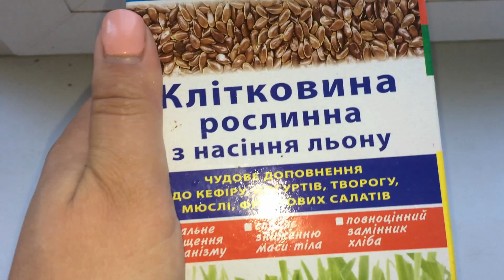Vlog день 5! потеряли ключи от машины/шоппинг/гуляем/мой ужин